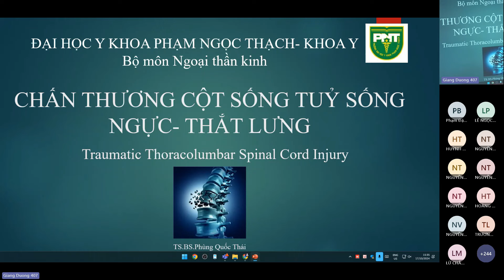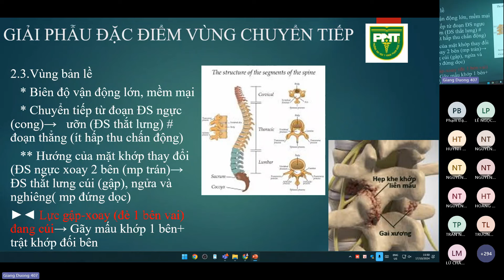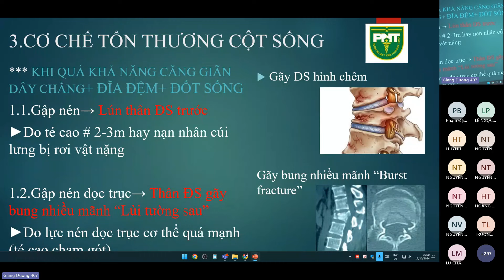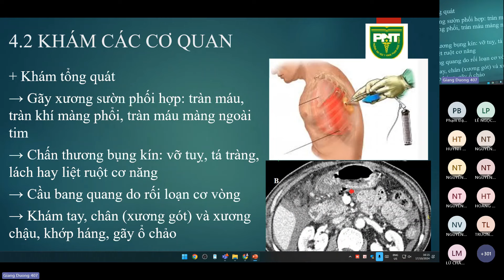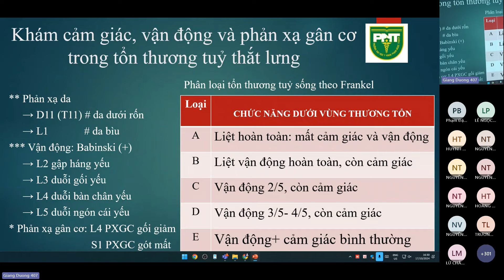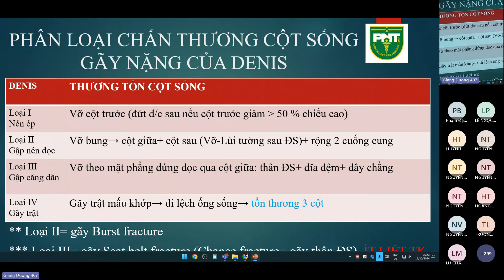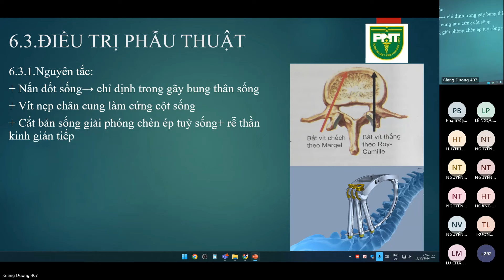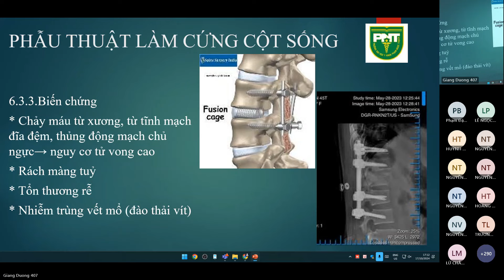NGOẠI THẦN KINH - CHẤN THƯƠNG CỘT SỐNG TỦY SỐNG NGỰC - THẮT LƯNG - 17/10/2024